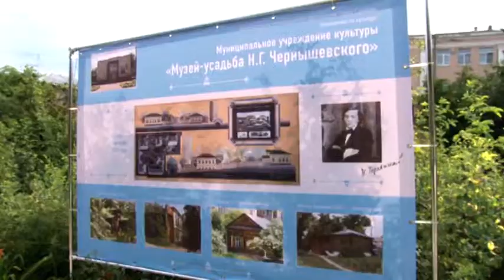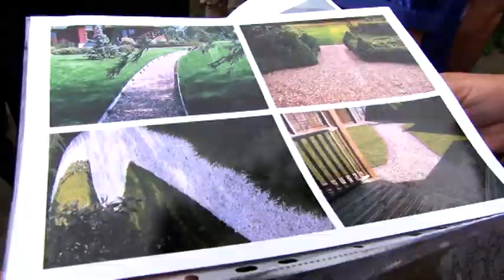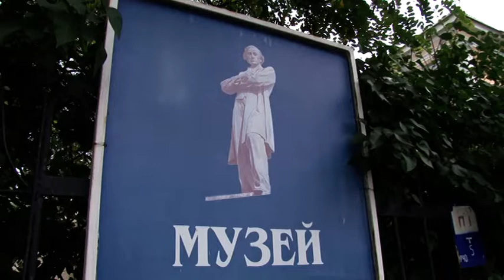В музей Чернышевского вдохнут новую жизнь